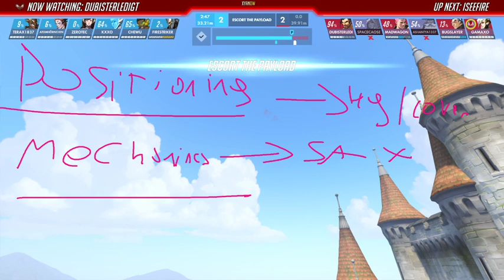Bronze Hanzo Eichenwalde VOD Review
Hello! This is a VOD Review I did during my stream - if you want to be there for one of these (and maybe get a review yourself) you can find me

Have a great day!